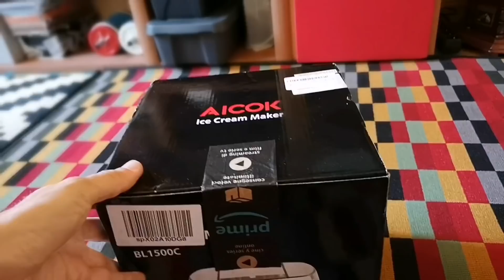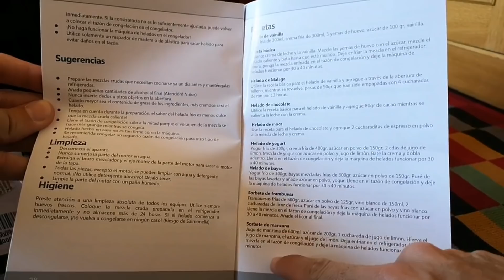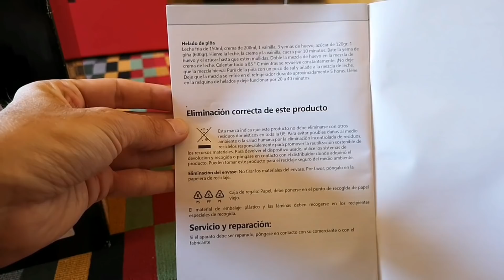El INVENTO DEL VERANO!❤️ máquina de helados CASEROS Aicok INCLUYE LA RECETA helado de vainilla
►►► Compra la máquina de helados

✔ Heladora Multi Delice: esta máquina para hacer helados puede ayudarlo a hacer deliciosos helados, una variedad de sorbetes de frutas y yogures congelados.
✔ Embudo y capacidad grandes: con nuestro embudo grande, siempre es posible verter su mezcla favorita en la máquina para hacer helados. Una gran capacidad de 1.5L le permitirá hacer suficiente hielo para toda su familia y niños.
✔ Fast Machine Ice: la taza del congelador es muy rápida para que puedas preparar un tazón de helado en casa en solo 20 a 30 minutos. En el caluroso verano, ¡puedes sentirte genial rápidamente!
✔ Extraíble y fácil de usar: el látigo, la tapa y el tazón son extraíbles, lo que garantiza un mantenimiento sencillo. Solo tiene que configurar el temporizador: la máquina para hacer helados es automática y se detendrá sola al final del temporizador.
✔ BPA Free Security - Ofrecemos una garantía de satisfacción de 30 días y una garantía total de 2 años con su alta calidad libre de BPA. Si tiene alguna pregunta, no dude en contactarnos, podemos garantizarle el reclamo.